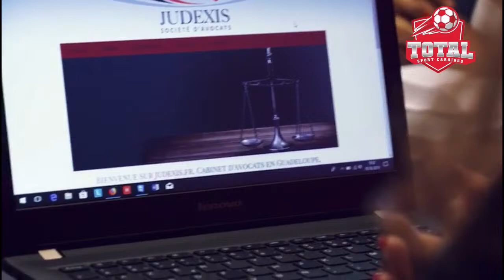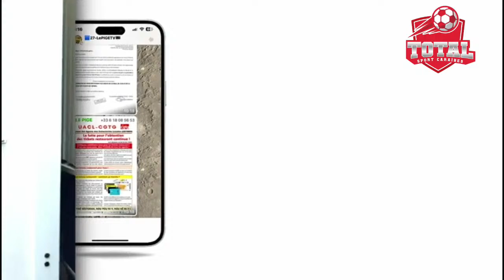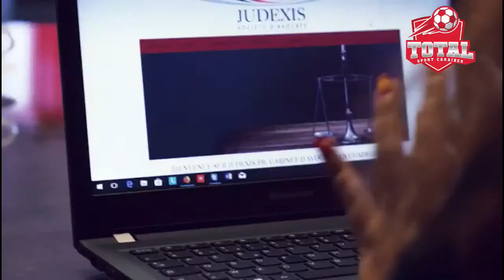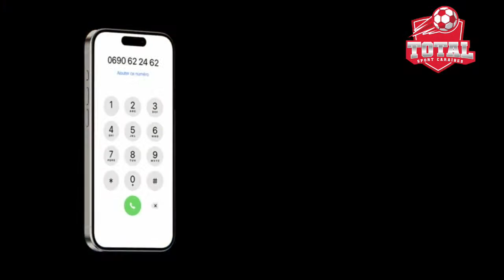USBM VS SIROCO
USBM VS SIROCO, 23EME JOURNEE R1
Regardez le match sur Facebook sur Total Sport Caraïbes